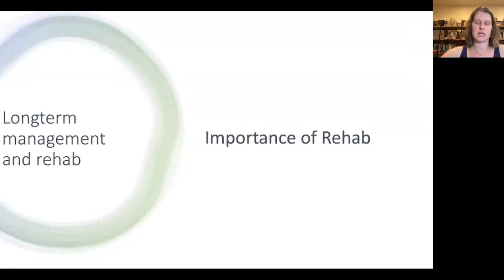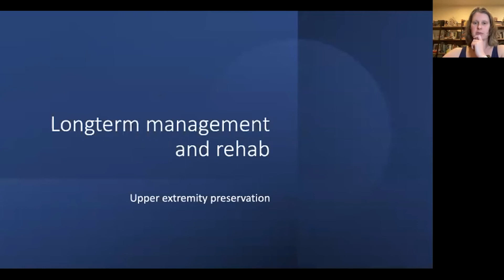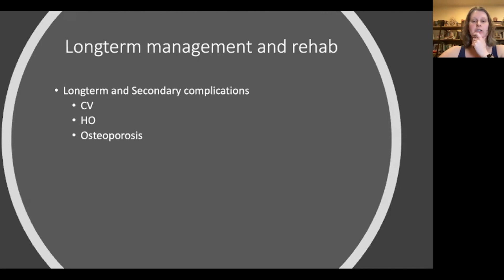Importance of Rehabilitation Therapy in Spinal Cord Injury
Join Dr. Cara Sedney, MD from Rockefeller Neurosciences Institute, West Virginia University to learn about the importance of rehab in spinal cord injury.

About Us

Future Neurosurgeons are training today! to register for live courses